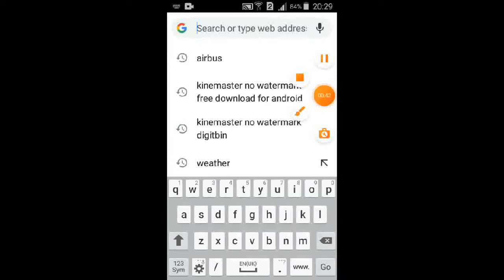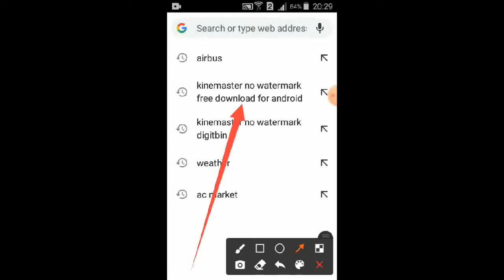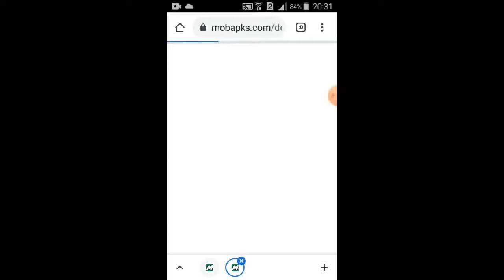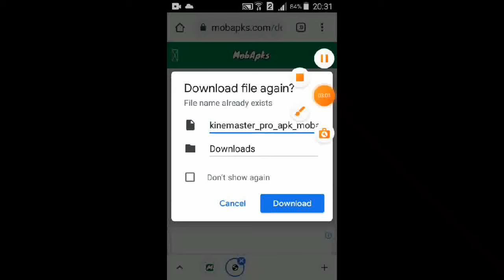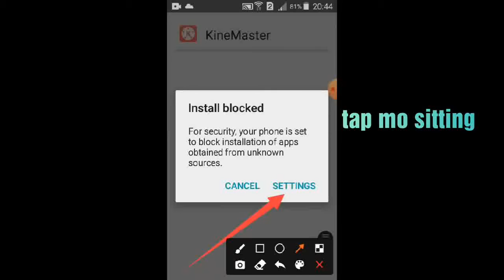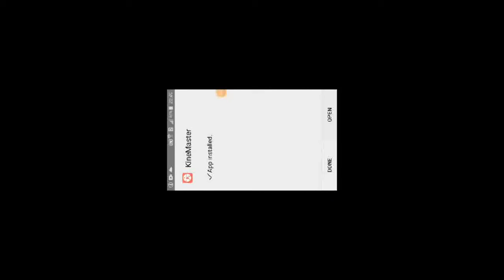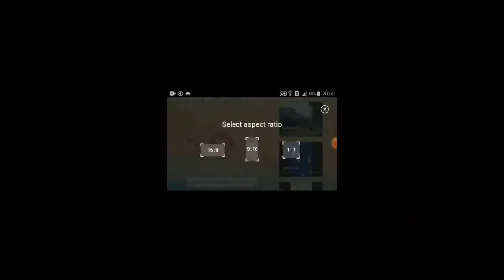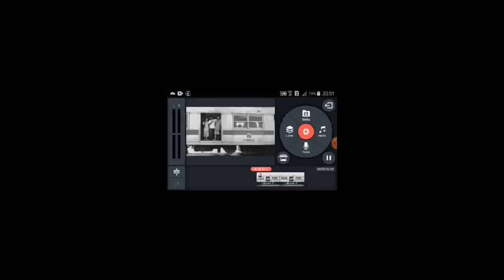PAANO MAGDOWNLOAD NG KINEMASTER NO WATERMARK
Paano magdownload ng kinemaster video editor no watermark.